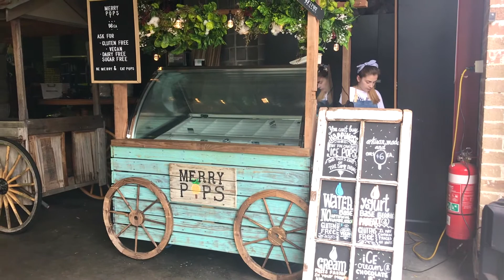THE GROUNDS OF ALEXANDRIA CHRISTMAS THEME 2018 | PLACES TO EAT IN SYDNEY AUSTRALIA